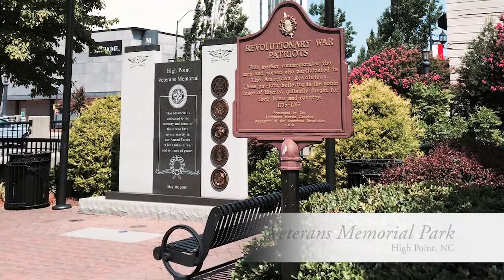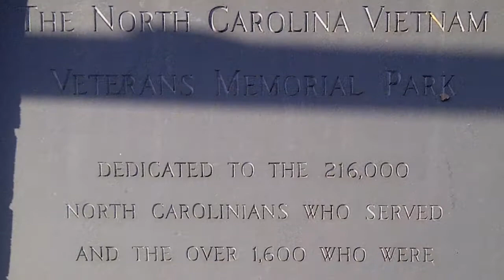High Point Veterans Video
High Point and the region offers many tributes to veterans through monuments and parades.  Carolina Field of Honor, just minutes from High Point, is the 2nd largest Veteran's Memorial.